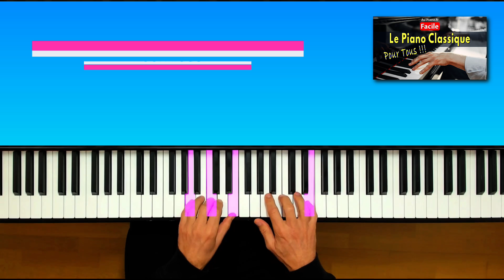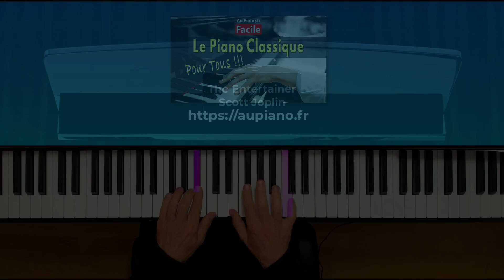10 Titres FACILES pour apprendre à jouer du piano seul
Cours de piano pour apprendre à jouer dès les premières années les grands tubes de la musique classique tels que le Canon de Pachelbell, Lettre à Elise, Clair de lune et bien d’autres encore. Ce cours s’adresse à tous les pianistes grands débutants (enfants, adultes ou retraités). Est-il possible de jouer sans solfège? La réponse est oui car tout est expliqué dans le cours. Les partitions sont incluses dans la vidéo et au format PDF
Vous retrouverez :
Le Canon de Pachelbel
Lettre à Elise de Beethoven
The Entertainer de Scott Joplin
Clair de Lune de Debussy
Sonate au Clair de Beethoven
La marche Turque de Mozart
Etude Op. 10 No. 3 (Tristesse) de Chopin
Rêve d’amour Liebestraum n°3 de Liszt
Valse n°2 de Chostakovitch
Le Lac des cygnes de Tchaïkovski

Aupiano.fr est un site web qui propose une méthode d'apprentissage du piano en ligne pour les débutants. Cette méthode est conçue pour permettre aux élèves d'apprendre le piano à leur propre rythme, en utilisant des vidéos d'instruction, des partitions et des exercices pratiques.

En utilisant la méthode de aupiano.fr, les débutants peuvent acquérir une solide compréhension de la théorie musicale et de la technique pianistique, ainsi que la capacité de jouer une variété de morceaux de différents styles et genres musicaux.